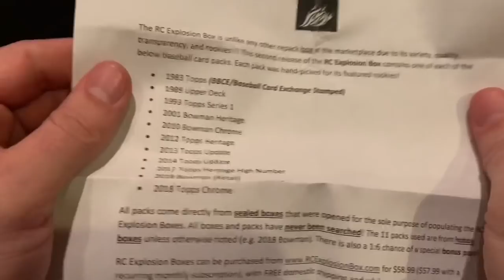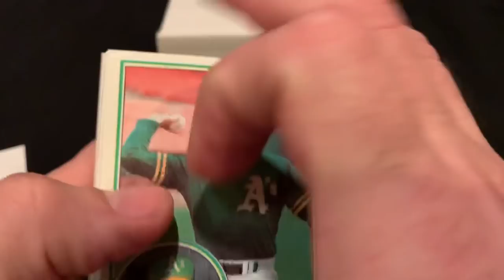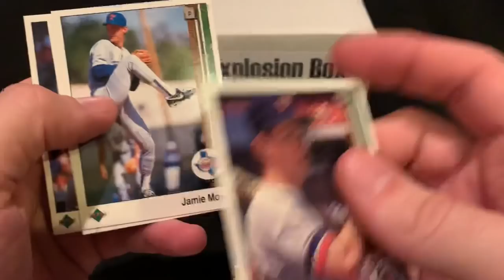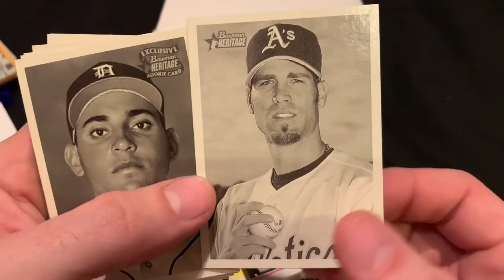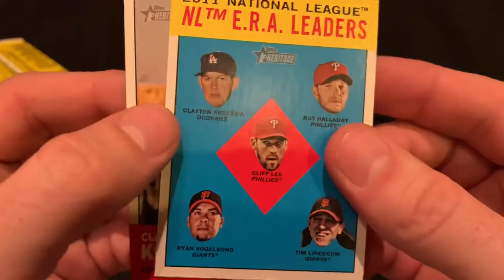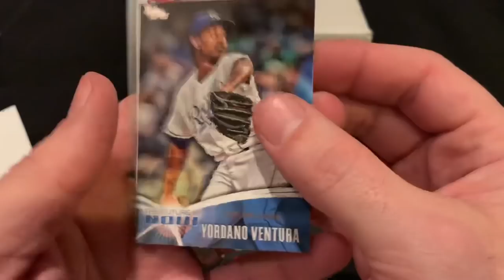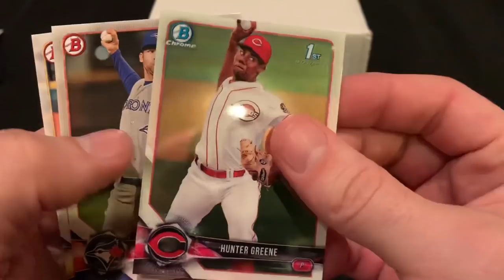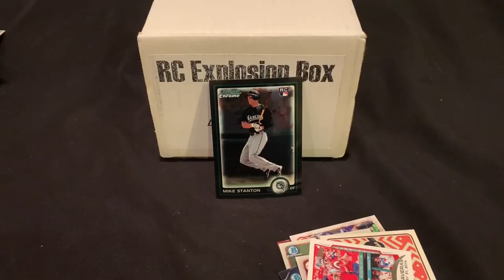Rookie Card Explosion Box V2!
Howdy guys and gals! Thank y’all for jumpin on! Check out the Version 2 of Philmingtons Epic RC Explosion Box!!! Totally diggin it! If you haven’t yet, GET ONE!!! Hope y’all enjoy! We Love Ya, God Bless!